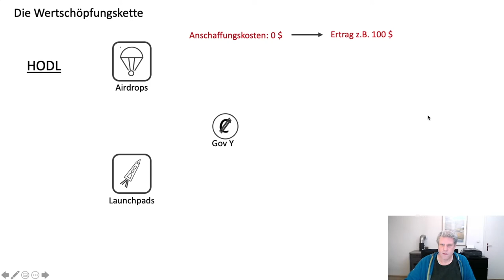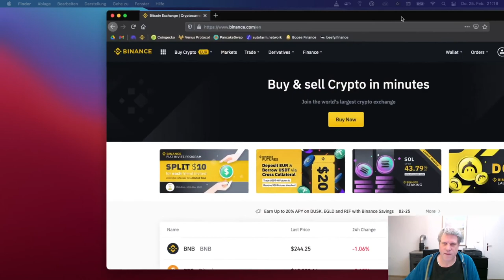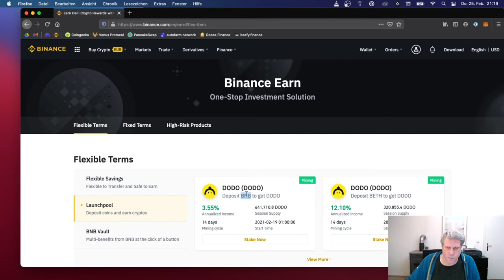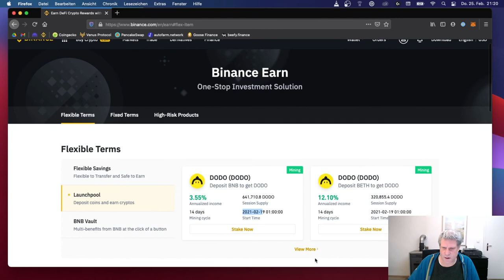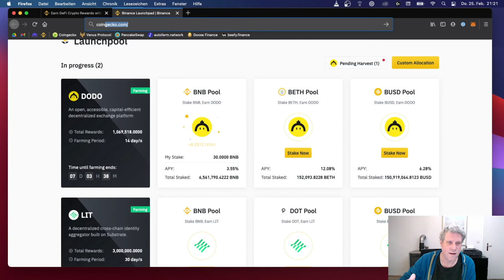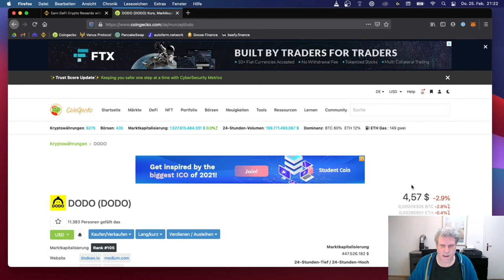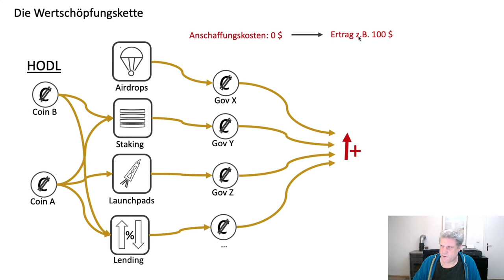DeFi Tutorial: #7 Governance Tokens sind sexy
Governance Tokens spielen in unserer DeFi Strategie eine entscheidende Rolle. Wir haben zuvor bei venus.io unsere BNB eingelegt und erhalten u.a. regelmäßig Rewards in Form des Venus Tokens (XVS) - einem sog. Governance Token. Das ist ein Token, durchj den man bei DeFi-Projekten Voting-Rechte erhält. Fast alle DeFi-Plattformen haben ihre eigenen Governance Tokens und diese Tokens bekommen wir quasi umsonst. In diesem Video erkläre ich, warum das in unserer Wertschöpfungskette eine entscheidende Rolle spielt und wie wir noch mehr von diesen Tokens bekommen können.